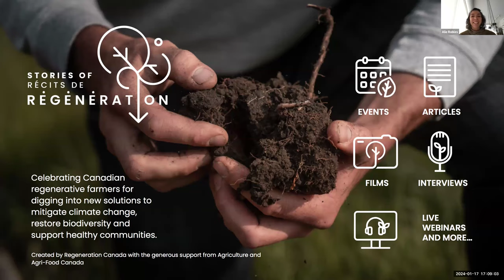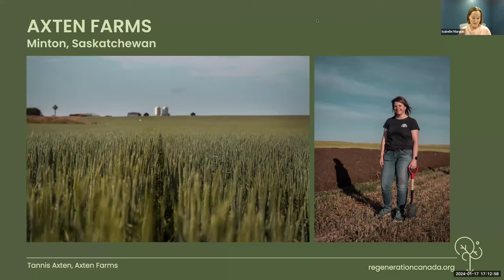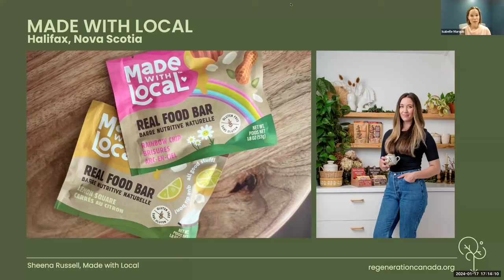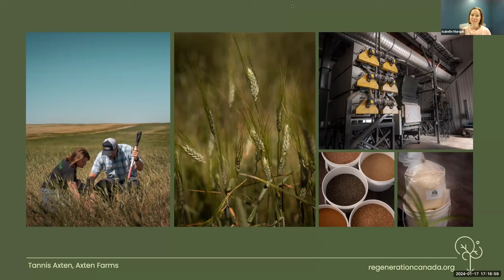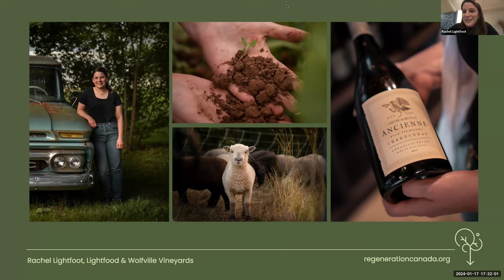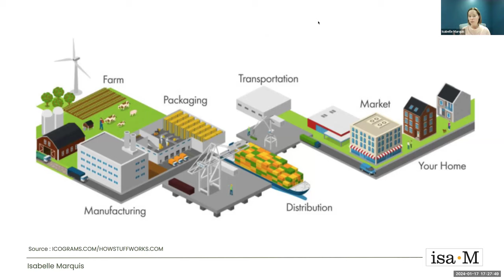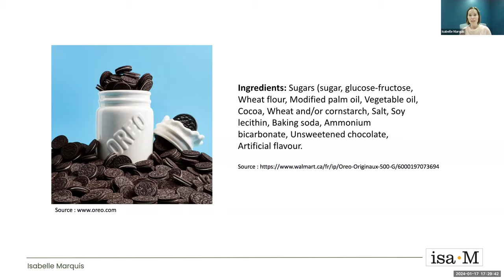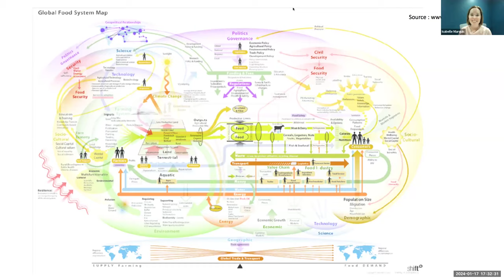Régénérer le marché: Des modèles de vente directe qui relient les agriculteur·rice·s et les familles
La croissance entraîne la complexité. La mondialisation et les circuits d’approvisionnement plus étendus font que nous sommes de plus en plus déconnecté·e·s de nos producteur·rice·s et de ceux et celles qui produisent et transforment nos ingrédients.

Au cours de ce webinaire, nous avons discuté de manières de raccourcir les chaînes d’approvisionnement et d'améliorer la transparence afin de créer des systèmes alimentaires plus régénérateurs et ancrés dans le territoire.

Les panélistes Tannis Axten d’Axten Farms, Rachel Lightfoot de Lightfoot & Wolfville Vineyards, et Sheena Russell, fondatrice de la compagnie de collations Made with Local travaillent activement à la mise en œuvre de nouvelles approches de circuits courts dans leurs communautés. La discussion était animée par Isabelle Marquis, Dt.P., stratège en communication et innovation alimentaire.

Ce webinaire est le troisième d’une série de 6 webinaires, ayant lieu entre novembre 2023 et mars 2024, et faisant partie de notre campagne Récits de Régénération. Cette campagne vise à sensibiliser le grand public quant aux pratiques de l’agriculture régénératrice et aux contributions des agriculteur·rice·s dans la lutte contre les changements climatiques et les problématiques dans le système alimentaire.